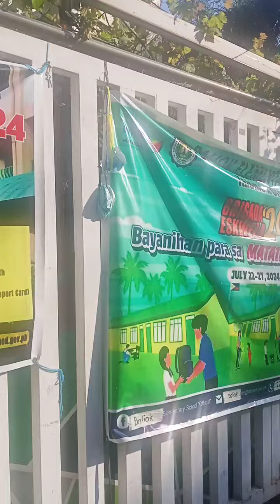Toril davao 7 31 2024